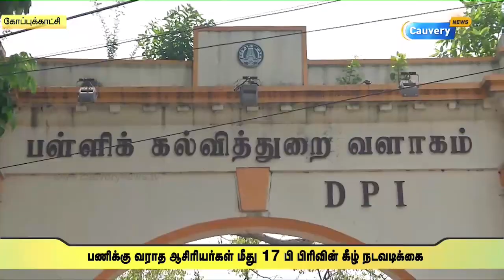பணிக்கு வராத 2710 ஆசிரியர்கள் மீது 17 பி -ன் கீழ் நடவடிக்கை